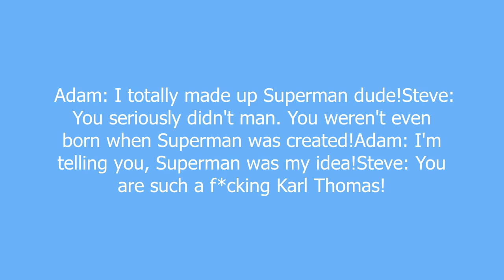Karl Thomas meaning and pronunciation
Being of a plagaristic nature. To claim authorship (especially Copyright) of a work. Particularly applicable to a person who refutes the claim of plagarism in the face of undeniable evidence.

Karl Thomas definition by Urban Dictionary